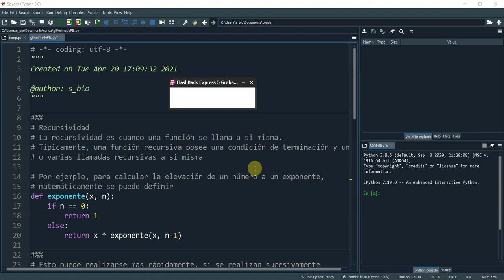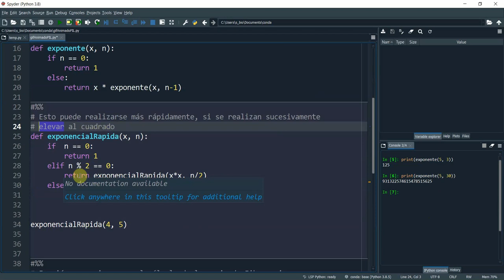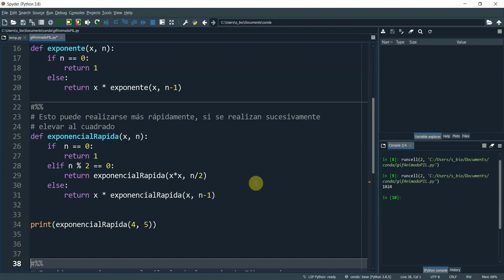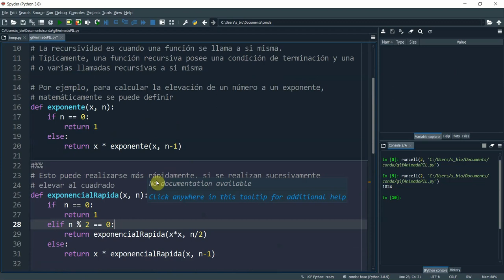Lenguaje Python (Parte 045), Recursividad 00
Primera parte del manejo de recursividad en el lenguaje de programación Python, aquí se comienzan a ver algunos de los principios de la recursividad